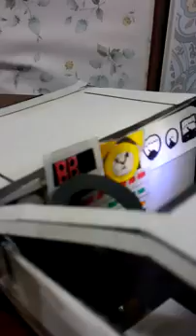【紙で作ってみた】 バックトゥザフューチャー デロリアン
どうも、某映画の影響で部屋に大量の時計を置いてるエオリアです
映画[バックトゥザフューチャー]より、デロリアンを勝手に作ってみました
2015年はバックトゥザフューチャーを観るうえで、非常に意味のある年でした
これからもこの作品を愛し続けていく思いで作りました。
自慢できるような出来ではないので申し訳ありませんが、是非見てください!

[変形します]紙でトランスフォーマー作ってみた　バンブルビー

また、リクエストなどあればコメントください。